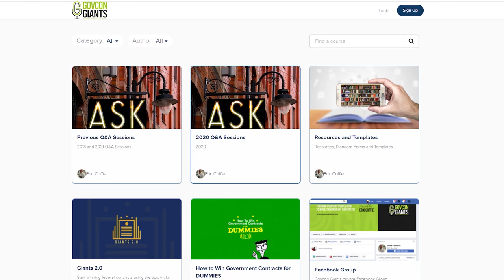It's EASIER Than You Think It Is!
Timestamp
0:00 Intro
0:20 Relationships Lead to Contracts
3:00 Guest Joins Live
3:56 Supplier Credit
6:44 It's Easier Than You Think
7:15 I don't Believe it